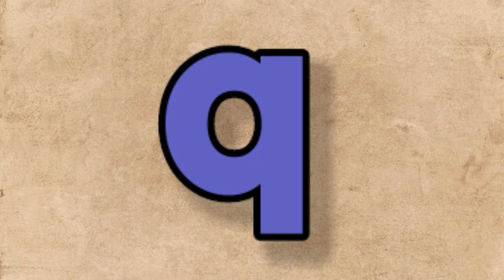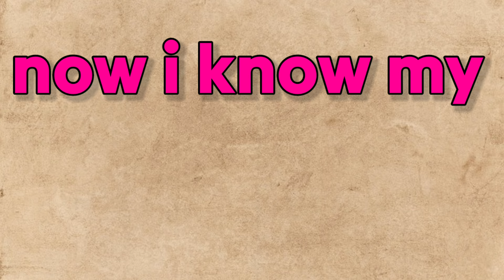ABC Lullaby | ABC Lullaby Song | Alphabet song | Phonics Song